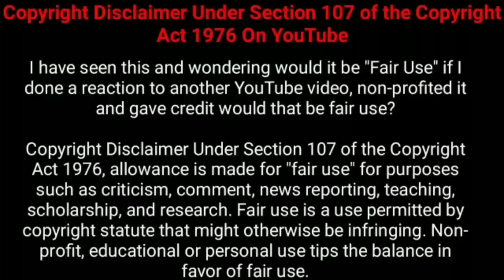ஹோட்டல் அறையில் எல்லைமீறிய காதலன்!!! | Movie Explained in Tamil | Tamil Voiceover | 360 Tamil 2.0